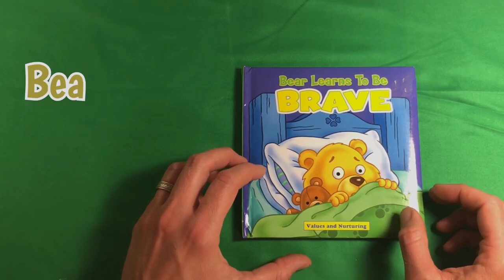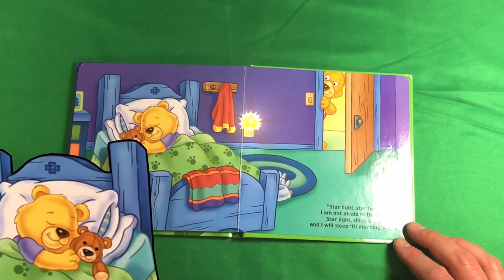Bear Learns To Be Brave _ Bee Kids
If you have enjoyed this book and would like a copy of your own it is available